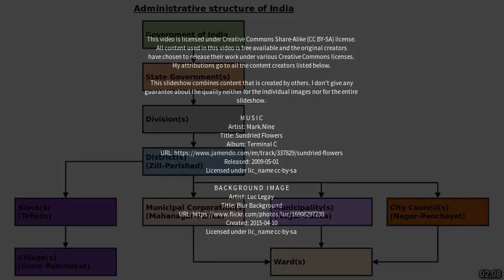Best places to visit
Best places to visit - Gadhinglaj (India) Best places to visit - Slideshows from all over the world - City trips, nature pictures, etc.